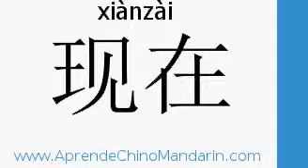ahora en chino - AprendeChinoMandarin.com